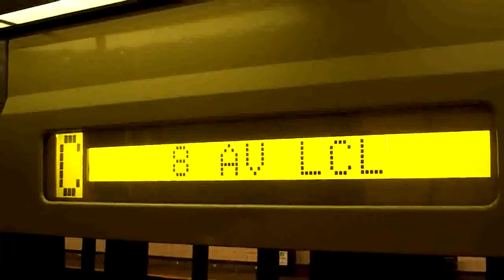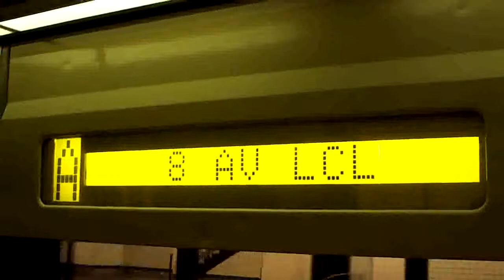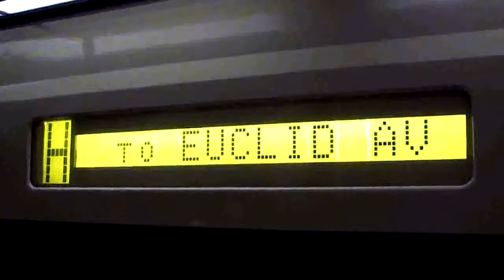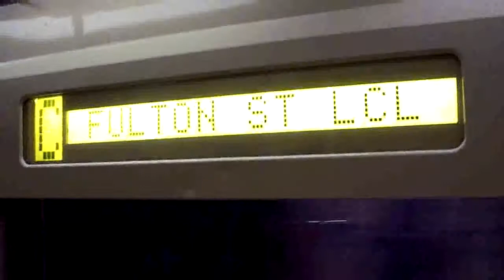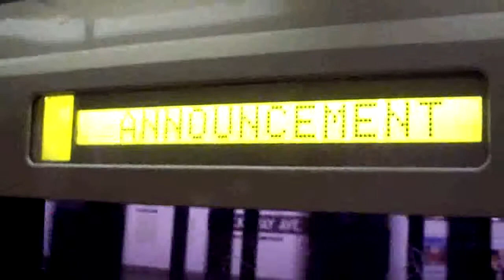NYC Subway R44 With A Identity Crisis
Taken on 7.24.10. This R44 couldn't seem to make up its mind where its terminal was at.